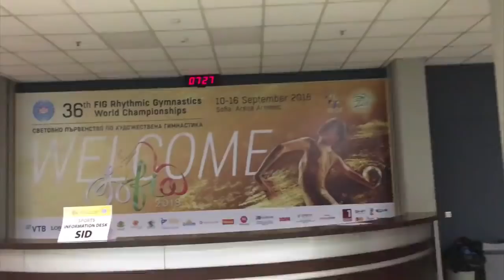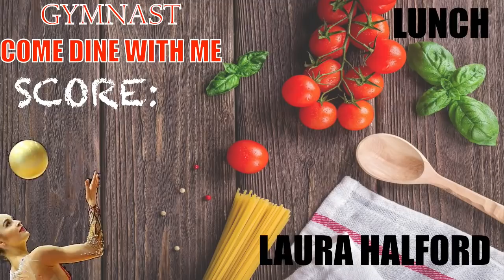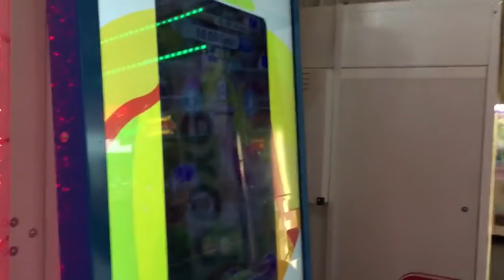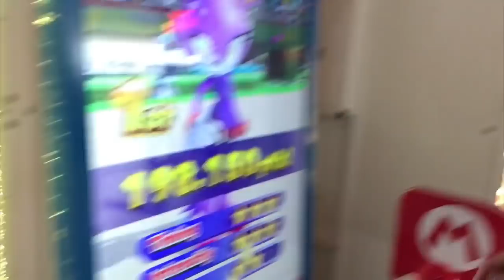RHYTHMIC GYMNASTICS WORLD CHAMPIONSHIPS SOFIA 2018: GYMNAST VLOG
Hi everyone! Hope you enjoy this vlog from my most recent competition, the world championships in Sofia, Bulgaria.
It was a tough competition, and it didn’t go as well as I had hoped it would, but I gave it my all and tried my best...

And remember,
Dream Big,